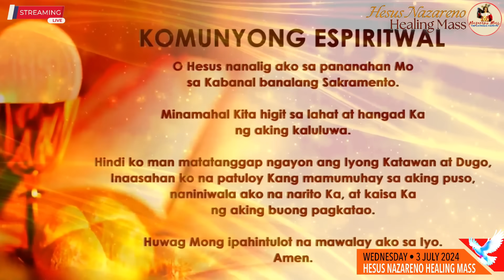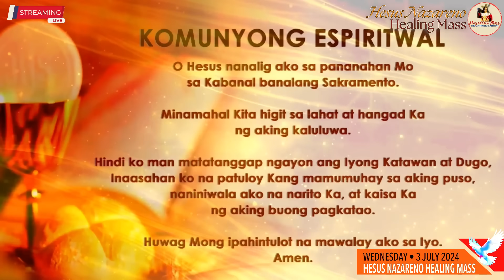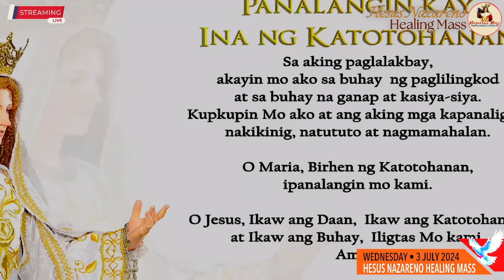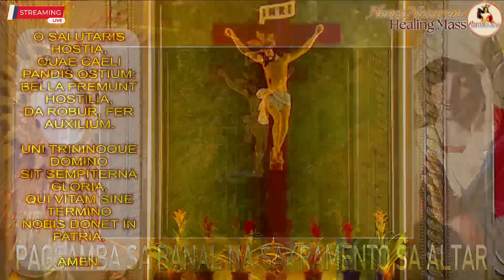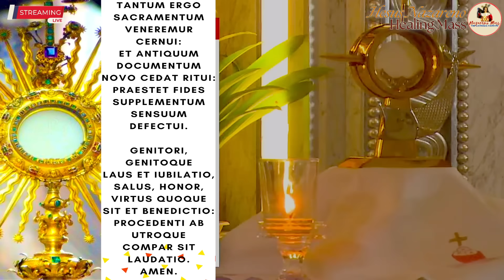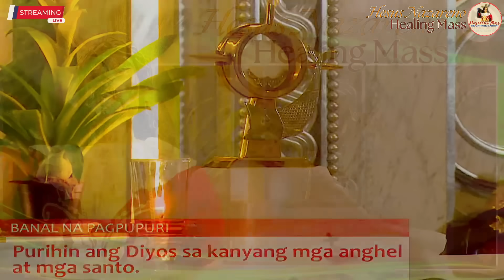LIVE: Quiapo Church Mass Today - 3 July 2024 (Wednesday) HEALING MASS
Live Online Streaming of the Quiapo Church Official Daily Mass - July 3, 2024
Dakilang Kapistahan ng Pagsilang ni San Juan Bautista